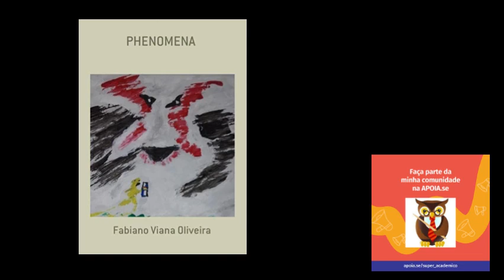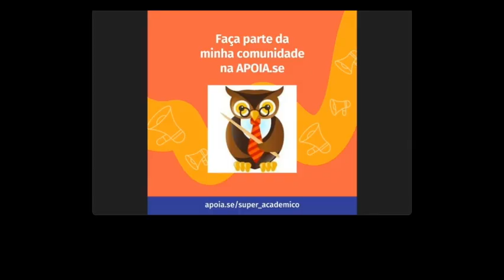Reading Chapter 15 of Phenomena With AI help